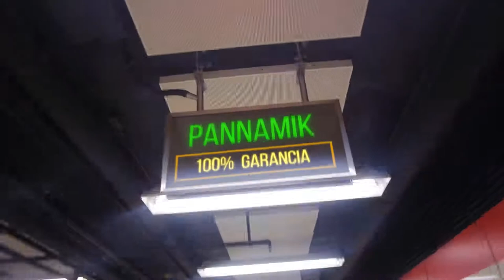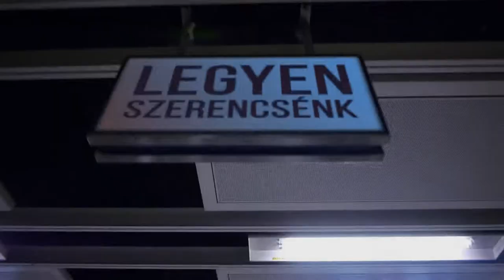Reklam 2018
foto video pannamik-video eskuvo kolozsvar